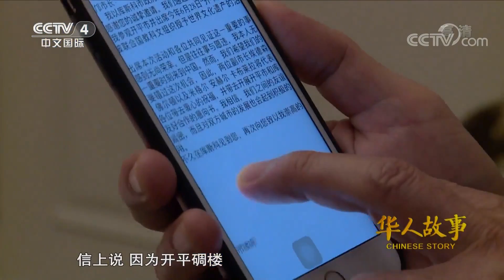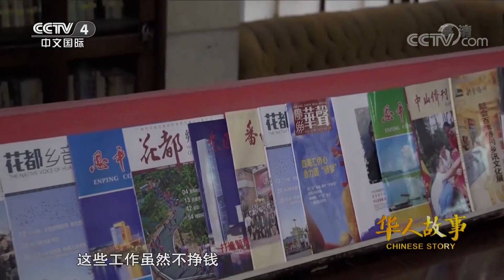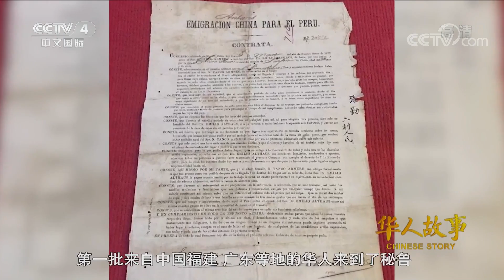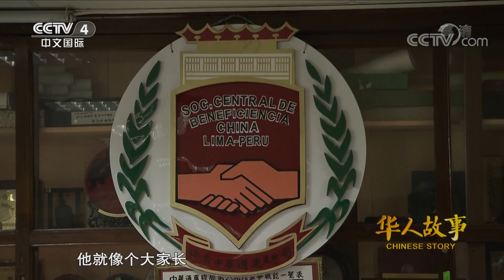[华人故事] 梁顺——我的双城情缘 | CCTV中文国际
本期节目主要内容：
    2016年远在秘鲁的梁顺收到一份来自家乡开平的信。信上说，因为开平碉楼被联合国教科文组织评为世界文化遗产，而库斯科市的马丘比丘同样也是世界文化遗产所以开平政府希望梁顺能够借助通惠总局主席的身份帮忙联络，促成两个城市结为友好城市，以便实现更多文化与经济的交流。

【栏目介绍】
《华人故事》是中央电视台唯一一档宣传海外华侨华人的人物专题节目，时长30分钟，节目记录杰出华侨华人的奋斗历程，讲述他们精彩的人生故事。